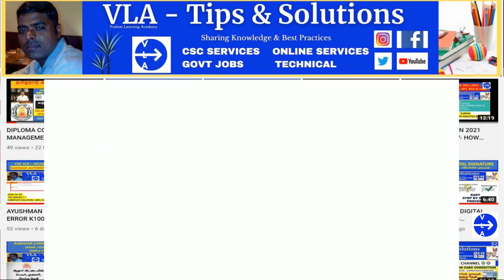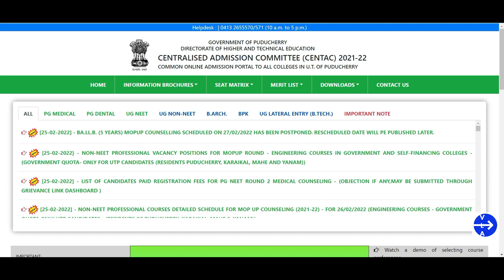CENTAC 21-22 MOP UP DATE POSPONED BA.LLB (5 YRS) | CENTAC 21-22 MOPUP BA.LLB (5YRS)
Regards,
VLA